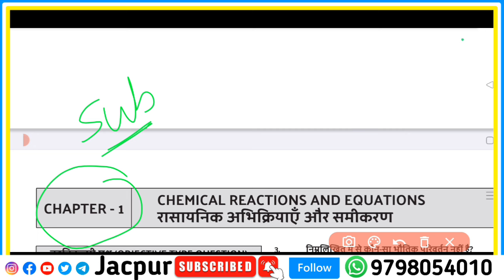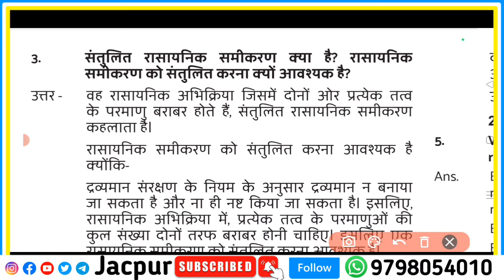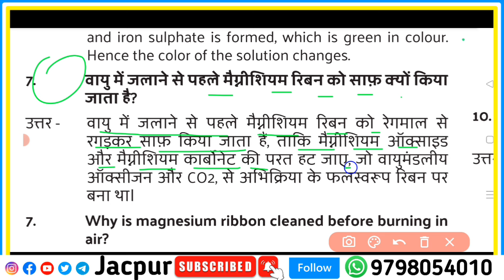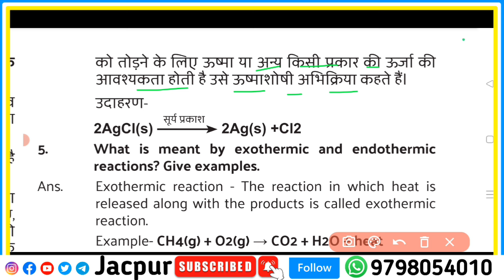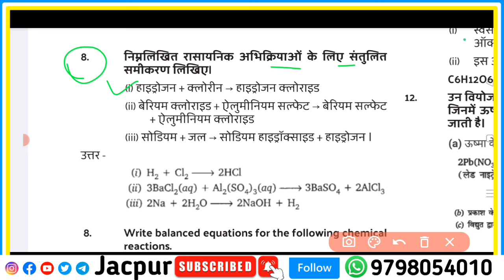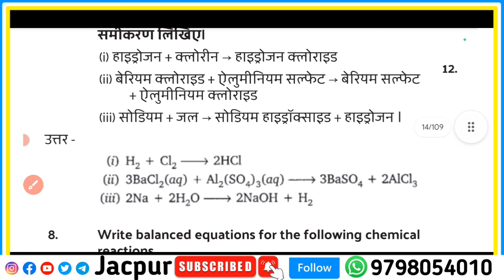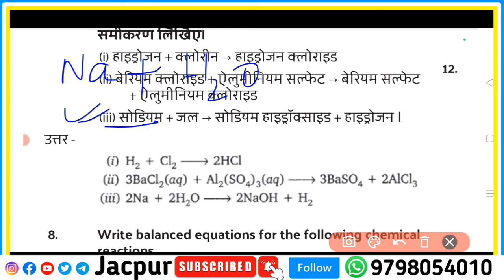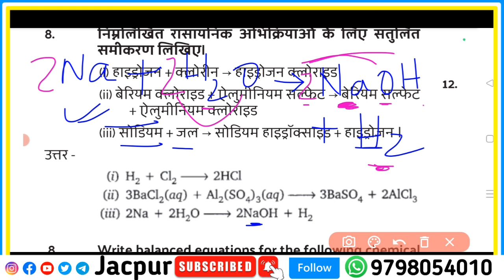Class 10 Science Subjective question answer 2025 | Jac board Class 10th Science question paper 2025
Your quarries

Class 10th board Exam 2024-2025
Class 10 Science Chapter 1 Subjective question answer
Class 10 science ka pahla chapter ka Subjective question answer
Class 10 ka science ka vvi Subjective question answer
Jac board Class 10 ka science ka subjective
10th science ka subjective question answer
10th Class ka science
10th Class ka science ka Chapter 1 Subjective question answer
Class 10 ka science ka previous year question papers
Class 10 science subjective previous year question paper